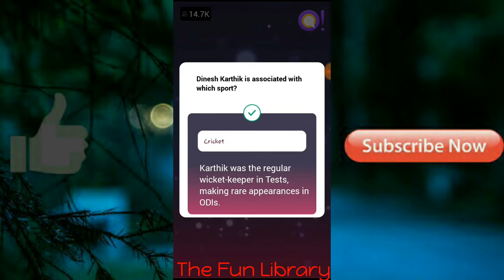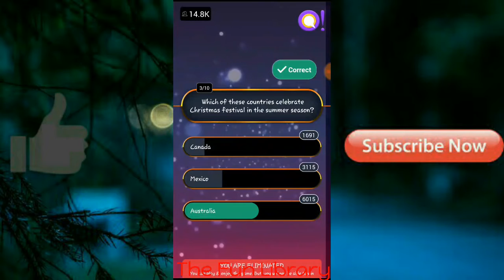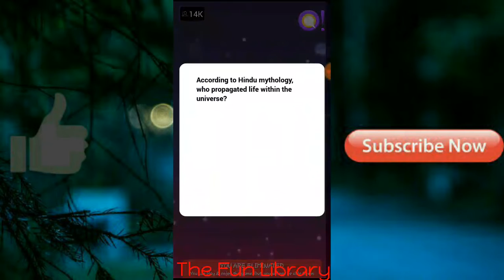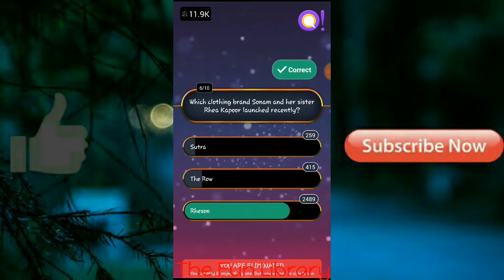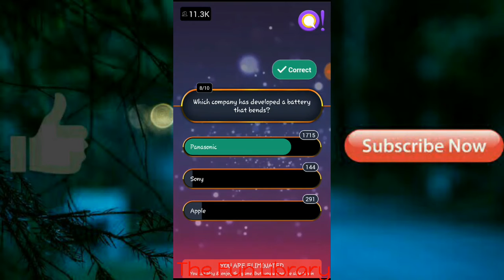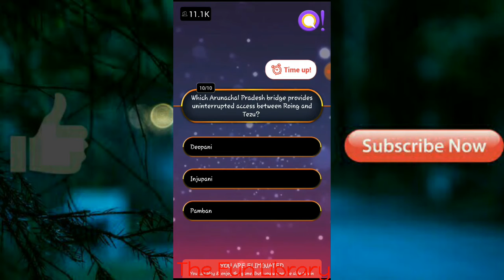|| Qureka Quiz || Date - 17 June 2018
QUREKA - SHIV14863

LOCO - shiva4820

BRAINBAAZI - shiva4820

Qureka is the Daily Live Quiz Show with real cash prizes. You can play Qureka twice every day at 1:30 PM IST and 8:30 PM IST.

Daily show prize is Rs.10,000 per game, Rs.20,000 per day.

Since this is new in market so they offering a Mega Referral Program Invite as many friends as possible from your referral code and Both of you play the same games and whenever your friends win you too get 50% of your friend’s winnings amount,you also get Rs.10 paytm cash per refer.

Best Features Of Qureka App

➡️ You can use your extra life till 8th question (Total 10 questions)

➡️ You get 50% of your friends earning with Rs.10 paytm cash.

➡️ Your winning transfer directly in your paytm account.

Also Check: Play quiz and earn paytm cash

Step To Signup In Qureka App

Contents Of This Post

1 Step To Signup In Qureka App
1.1 Step To Refer And Earn More
1.1.1 Step To Redeem In Paytm
2) Now open the app and submit all details with mobile no. (enter mobile no of your paytm account)
3) After which verify your mobile number with otp.
4) Now enter the invite code  SHIV14863

        INVITE CODE - SHIV14863

(important step for 2 extra life)

5) Now you complete your sign up process,and you get your 2 extra life instantly.
6) Play the trivia quiz at 8:30 PM IST and 2:30 PM IST and earn paytm cash upto Rs.20000.
You also play Mega Contest in the last day of month, and earn lakh of paytm cash

Note :- Since this app is new, then you have more chance to win in this app

keep smiling  :)